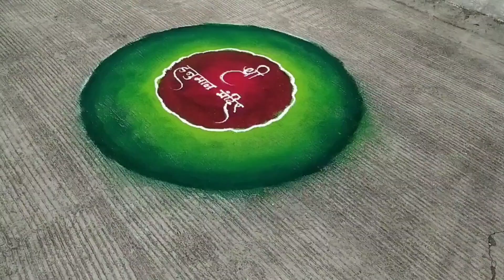New rangoli | easy rangoli | galicha rangoli | best rangoli